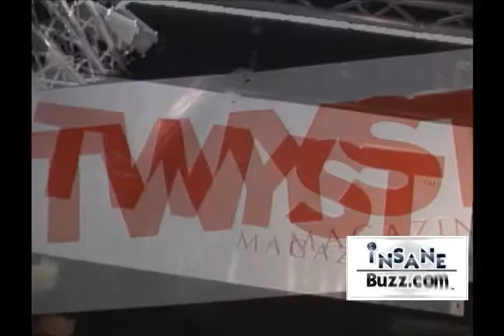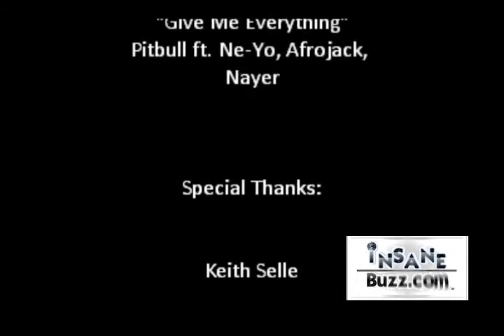Keith Selle & Twyst Magazine Promotional Model Casting Call @ HIN, Los Angeles Convention Center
True Facts About The Angler Fish Heart - Stairway to Heaven Led Zeppelin - Kennedy Center Honors Collison's incredible game-tying 3-pointer!  "SHADOW PICO trailer" — A Bad Lip Reading of One Direction & Sub Zero Motion Films. Keith Selle, Twyst Magazine. Hot Import Nights. Los Angeles Convention Center. Directed By Christopher Cavalier. Produced By Lionel Seals, Jr. Alex Raymundo, DJ One, Leanne DiaLani Ortega, Aria Price Tactaquin.
Photography for models Las Vegas Photographers rock star hmong published paizly contreras photo Is photos cristal vang Elissa Alva LA city center Downtown The Los Angeles convention center  January 2013